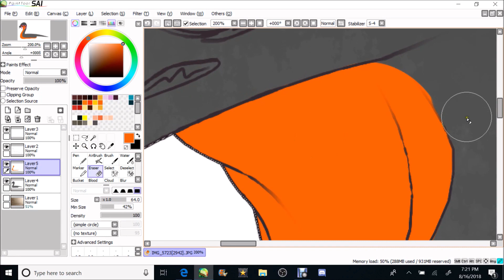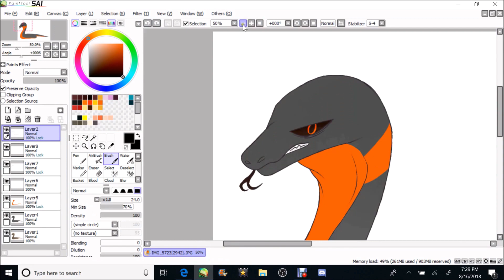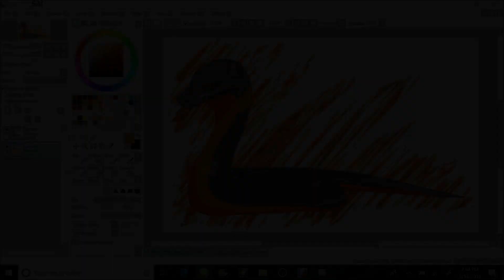Coral-bellied ring-necked snake speedpaint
god I love ring-necked snakes they're gray and orange which is my favorite thing and some are gray and yellow or gray and red and they're just all good guys

this is cooper though and he's mad a lot and whines all the time

Music is from the show Dirk Gently's Hollistic Detective Agency